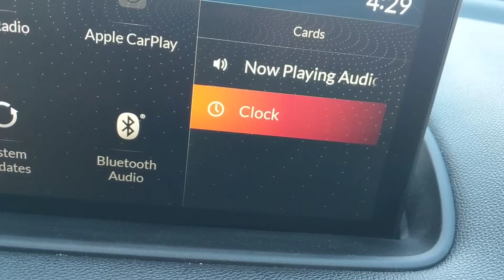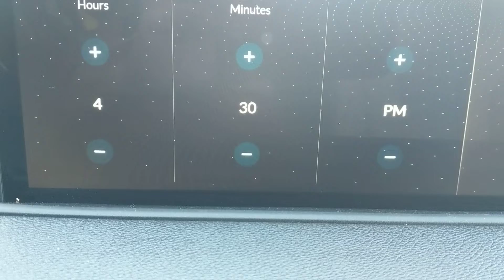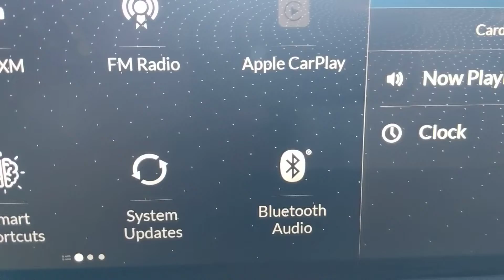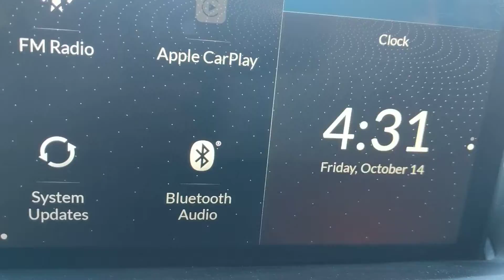como ajustar la hora automáticamente en 2022 Acura MDX